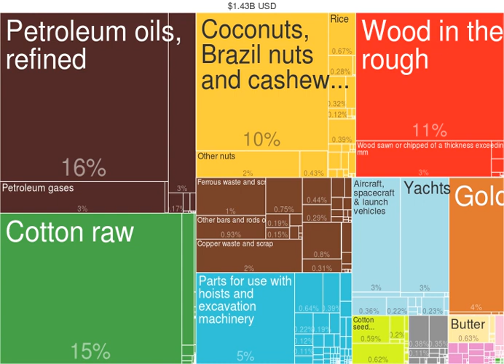Benin | Wikipedia audio article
00:02:22 1 Etymology
00:03:27 2 History
00:03:36 2.1 Precolonial history
00:05:35 2.2 Portuguese Empire
00:07:10 2.3 Colonial period (1900 until 1958)
00:07:56 2.4 Post-colonial period
00:12:21 3 Politics
00:13:29 4 Departments and communes
00:13:58 5 Demographics
00:15:16 5.1 Largest cities
00:15:24 6 Religion
00:17:18 7 Geography
00:21:04 8 Economy
00:24:29 9 Education
00:26:08 10 Science and technology
00:26:18 10.1 National policy framework
00:29:03 10.2 Human and financial investment in research
00:31:26 10.3 Research output
00:32:28 11 Transportation
00:34:14 12 Health
00:35:39 13 Culture
00:35:48 13.1 Arts
00:37:09 13.2 Customary names
00:37:29 13.3 Language
00:38:35 13.4 Cuisine
00:40:09 13.5 Sports
00:40:26 14 See also

- Socrates

SUMMARY
Benin ( (listen) beh-NEEN,  bih-NEEN; French: Bénin [benɛ̃]), officially the Republic of Benin (French: République du Bénin) and formerly Dahomey, is a country in West Africa. It is bordered by Togo to the west, Nigeria to the east, and Burkina Faso and Niger to the north. The majority of its population lives on the small southern coastline of the Bight of Benin, part of the Gulf of Guinea in the northernmost tropical portion of the Atlantic Ocean. The capital of Benin is Porto-Novo, but the seat of government is in Cotonou, the country's largest city and economic capital. Benin covers an area of 114,763 square kilometres (44,310 sq mi) and its population in 2016 was estimated to be approximately 10.87 million. Benin is a tropical nation, highly dependent on agriculture, with substantial employment and income arising from subsistence farming.The official language of Benin is French. However, indigenous languages such as Fon and Yoruba are commonly spoken. The largest religious group in Benin is Roman Catholicism, followed closely by Islam, Vodun and Protestantism. Benin is a member of the United Nations, the African Union, the Organisation of Islamic Cooperation, the South Atlantic Peace and Cooperation Zone, La Francophonie, the Community of Sahel-Saharan States, the African Petroleum Producers Association and the Niger Basin Authority.From the 17th to the 19th century, the main political entities in the area were the Kingdom of Dahomey, along with the city-state of Porto-Novo, and a large area with many different nations to the north. This region was referred to as the Slave Coast from as early as the 17th century due to the large number of enslaved people who were shipped to the New World during the Trans-Atlantic “slave trade”. After enslavement was abolished, France took over the country and renamed it French Dahomey. In 1960, Dahomey gained full independence from France. The sovereign state has had a tumultuous history since then, with many different democratic governments, military coups, and military governments.
A Marxist–Leninist state called the People's Republic of Benin existed between 1975 and 1990. In 1991, it was replaced by the current multi-party Republic of Benin.